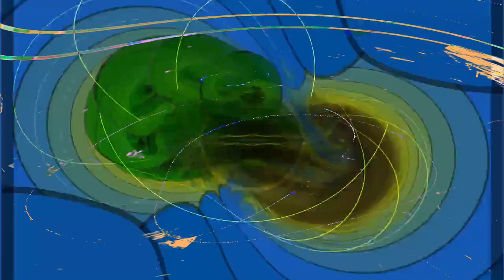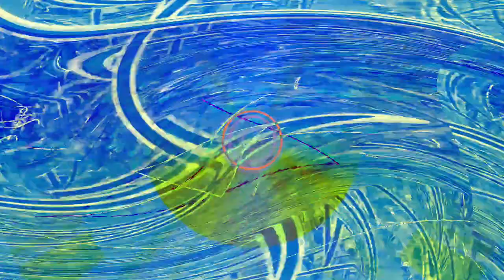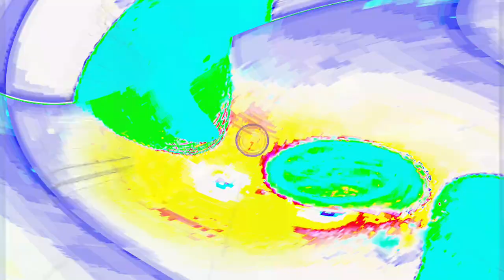[EPILEPSY WARNING] Movie 24 04 23 13h45m08s